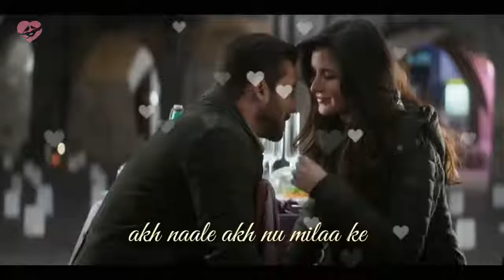Dil diya galla lyrical WhatsApp status